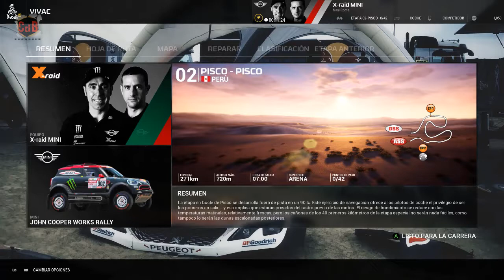Dakar 18 con Nani Roma: Etapa 2. Pisco - Pisco 1ª Parte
GRACIAS!